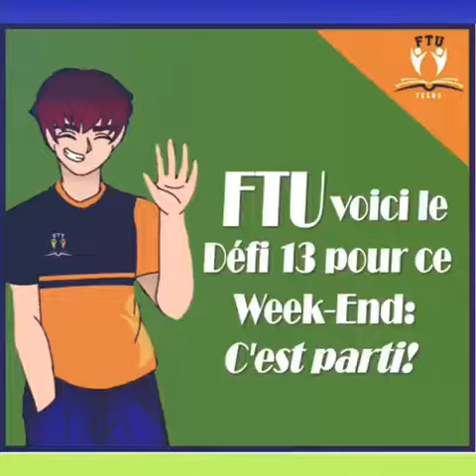Défi 13 - FTU